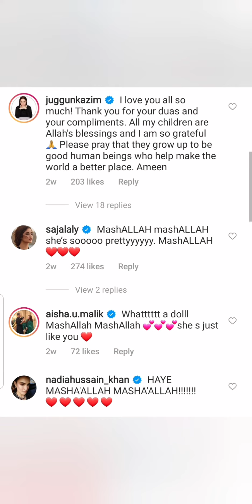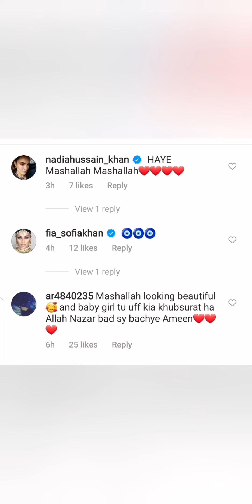JUGUN KAZIM KI PARI JAISI BETI KI TASAWER ACTORS DUA DAYTAY HOWAY